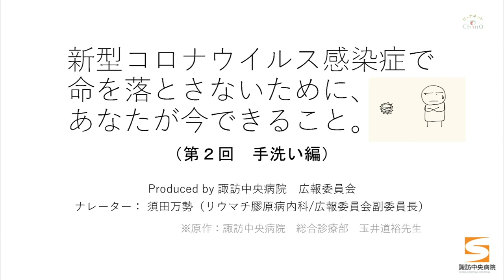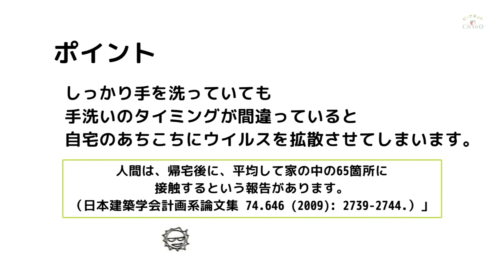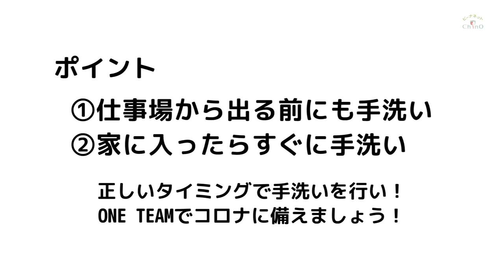新型コロナウイルス感染症で命を落とさないために、あなたが今できること。（第２回 手洗い編）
新型コロナウイルスを絶対に家族にうつしたくない人へ。
手洗いは、洗い方だけでなく、「洗うタイミング」も大事です。
今回は手洗いについて、ドラマ仕立てでお届けします。

茅野市公式インターネット動画配信サイト「ビーナネットChino」では、茅野市の生活・文化・魅力を発信中です。

Ⓒ諏訪中央病院